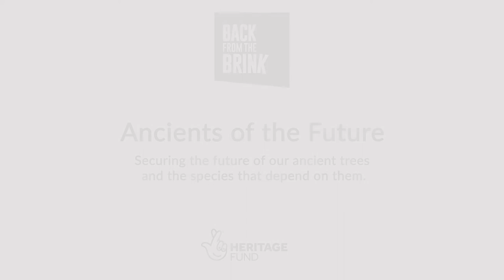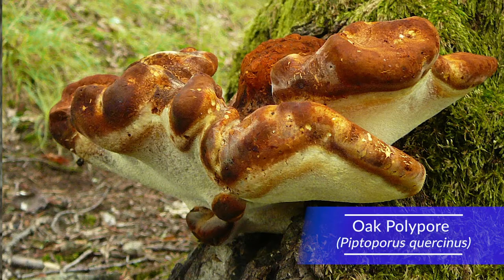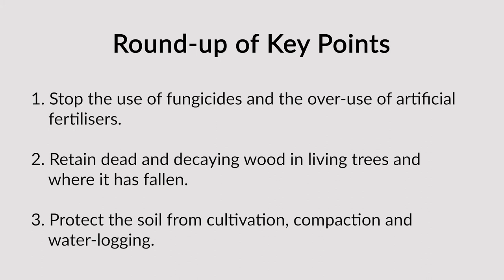Understanding Fungi and how to manage their habitats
In this video, you'll hear from experts about why ancients trees are important and why fungi matters. Ancient trees support 100s of species and are critical to the environment and wildlife. SO many different things rely on and live around ancient trees. Fungi is a very important part of how ecosystems work, but recycling and decomposing nutrients.